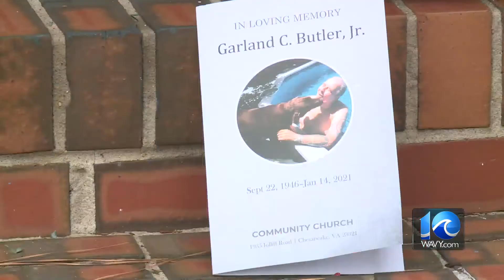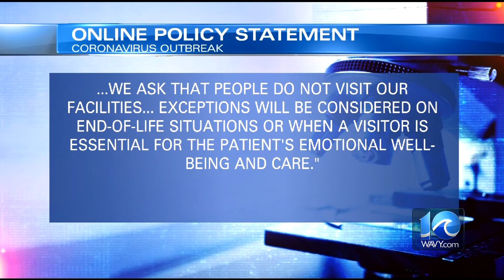Portsmouth woman bids farewell to her beloved husband, a COVID-19 patient, on Zoom